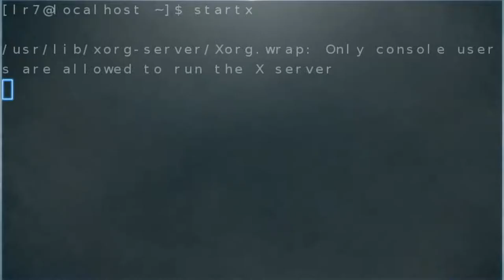Internet Scams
A talk where I and Infinity point out these online scams plaguing the internet here and there and I'm sure there are more than I haven't covered.